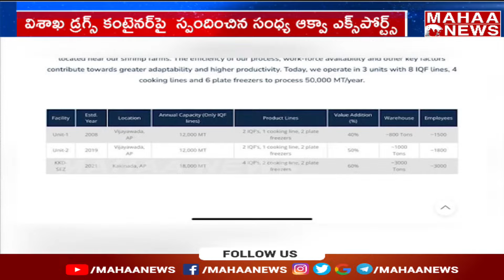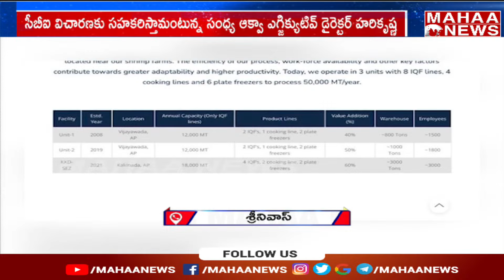డ్రగ్స్ తో మాకు సంబంధం లేదు..సంధ్య ఆక్వా | 25000 Kgs Drugs In Visakhapatnam | Mahaa News